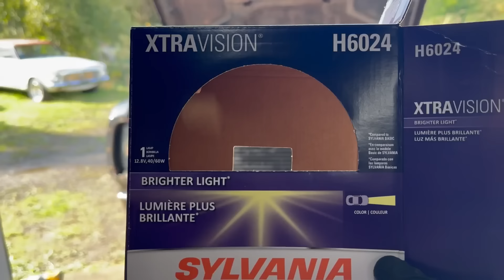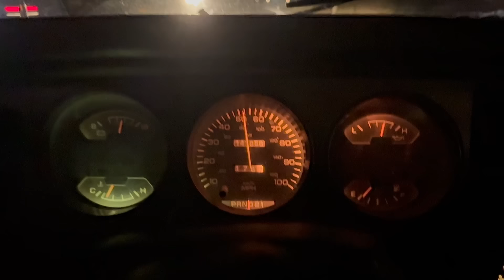Ramp Truck Nose Job! Classing Up My Beater 1992 Dodge D350 Cummins Truck With 1978 Dodge Truck Parts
On today's episode, Allan and I make the DDG ramp truck way less crappy with a complete front end and door swap from a dead 1978 Dodge truck. Along the way, we figured out all of the important differences between the early and late parts, which anyone looking to do a similar swap will certainly find useful.